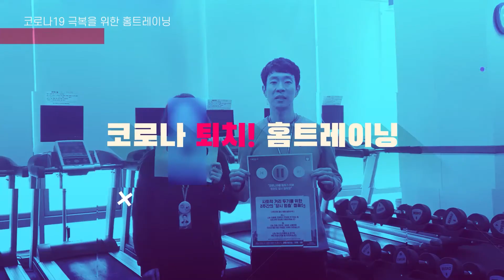코로나19극복을 위한 홈트레이닝 (필라테스)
※오늘의 필라테스 동작은?

1번ㅡ bridge(브릿지)
2번ㅡ hundred (헌드레드)
3번ㅡ swan (스완)
4번ㅡ kneeling side kick (닐링 둔근스트레칭)
5번ㅡ bird dog (버드독)

반갑습니다. 품격강남 미미위~!!
코로나19 극복을 위한 홈트레이닝 시간입니다~!

요즘들어 난리도 아닙니다. 코로나19로 우리 사회의 모든 움직임이 멈춘 듯 합니다.
특히나 우리 구민들도 바깥활동을 너무 못하고 있다보니
우울증도 있을 수 있고 답답해 하는 분들이 많은데요

아무래도 이런 때일수록  몸의 움직임이 둔해질 수밖에 없는데요
우리 어르신들의 여가 선용을 위한 홈트레이닝 영상을 준비해봤는데요~
저희 프로그램은 헬스부터 에어로빅, 요가, 골프, 댄스 등등등
정말 다양한 홈트레이닝 방식으로
간단하게 따라하실 수 있는 동작을 좀 준비해 봤습니다.

코로나19 극복을 위한 홈트레이닝 제 1탄! 필라테스입니다!

잠깐의 영상이지만 반복해 보시면서 따라하고
코로나19로 인한 심리적인 치유로 이뤄가시면서
건강한 강남구민으로 코로나19 당당하게 이겨내셨으면 좋겠습니다.

코로나19 극복을 위한 홈트레이닝은 계속됩니다